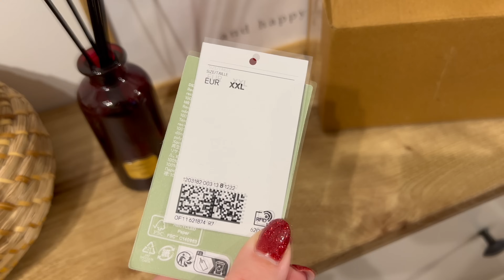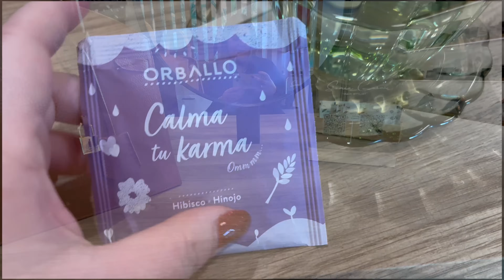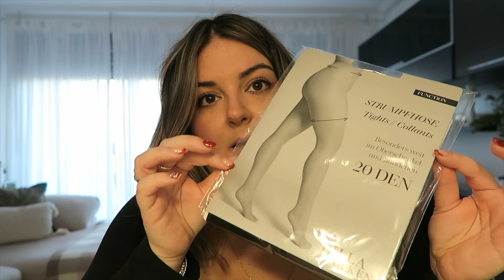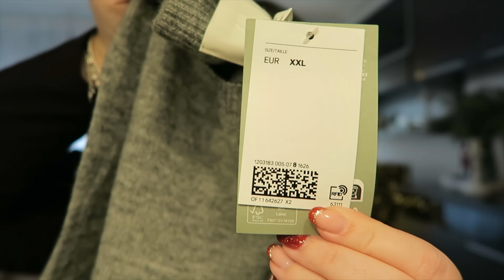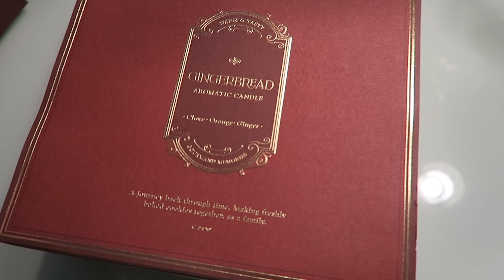🎄 VLOGMAS 11 🎄 DÍA DE PELU 💇🏼‍♀️ + HAUL H&M, ZARA HOME Y MEDIAS PARA TALLA GRANDE 🛍️ + DECO CORONA 🌲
✨LINKS ESCAPARATE AMAZON AF✨